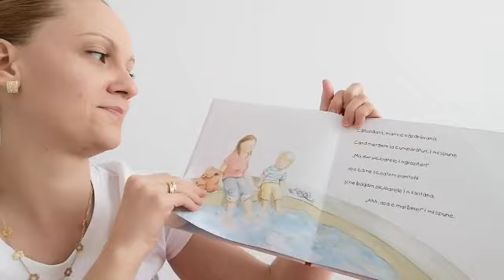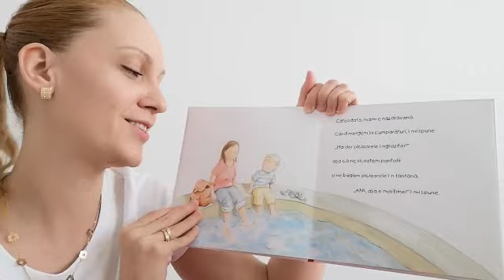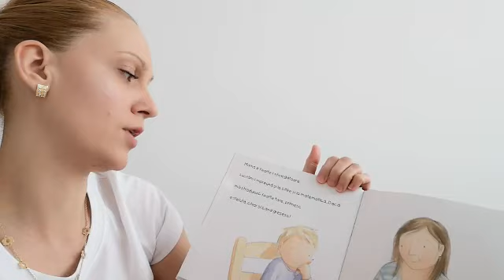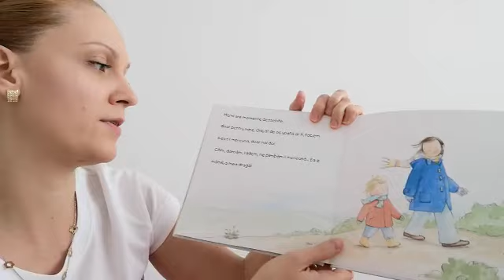Story Time at Pick Me Academy with Miss Ioana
Eu si mamica mea….